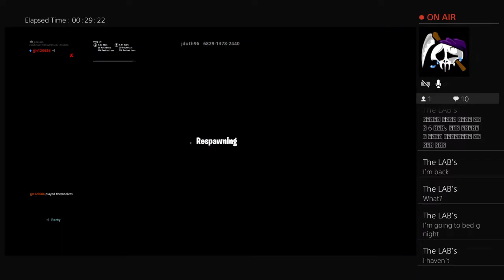I can win against my sister at this mini game every time!?(JJH first stream)